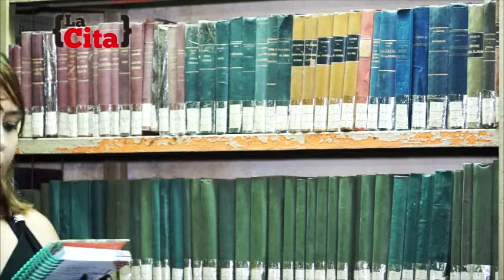"La Cita" con Paola Aimo (Coord. taller lit. Sueños de papel). 2°Parte.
Con ella conversamos del taller literario que dicta en la Biblioteca Popular Andres Egaña de nuestra ciudad (Galvez), de autores regionales, de lectura y otros temas.